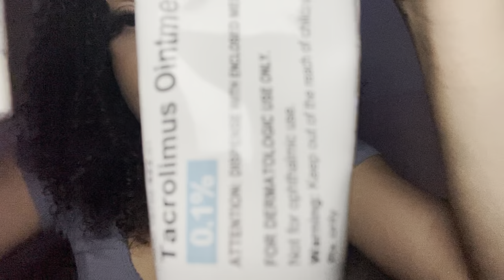ASMR | FAST Tapping, Vortex, Camera Rotation, Finger Flutters, Up CLOSE Whisper Ramble (lofi)🤍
🤍 Hello Everyone 🤍 Hola Todos 🤍

Todays ASMR video is a bit of a Whisper Ramble mixed with some Pleather Tapping, Camera Rotation and other random triggers. I really just wanted to explain why I’ve been absent lately 😓 and also just catch up in general. I hope you are enjoying you Holidays and staying safe 💕

I hope you can relax to this!✨💖

MUCH LOVE
-Somiii 🤍